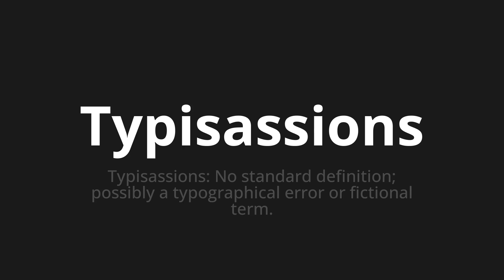How to pronounce Typisassions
Master the Pronunciation of 'Typisassions Which means typisassions' - which means : Typisassions: No Standard Definition;Possible has typographical error or fictional term. 📝 with @BaguettePronunciation 🎓🗣️ - [Your Guide to French]

Learn to pronounce 'Typisassions' perfectly in French with our easy and engaging tutorial by @BaguettePronunciation! 📖📽️ In this comprehensive video, we provide you with native speaker examples 🗣️👂 and phonetic breakdowns 🎵 to ensure you get the pronunciation just right.

How to say Typisassions in French